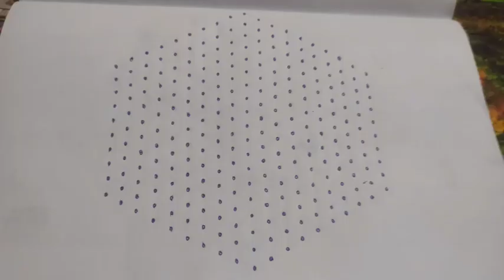21*11dots diwali kolams deepavali muggulu daily kolams festivalrangoli sankranthi muggulu bigrangoli